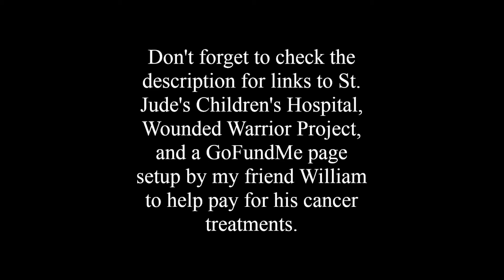SCUM Season 6 Episode 1 - Starting Over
I hope you enjoy the video, and I hope everyone has a wonderful day!